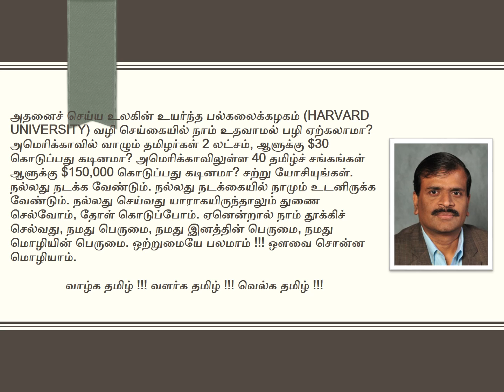Ilearntamilnow.com Supports HTC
Supports Tamil Professorship at Harvard University